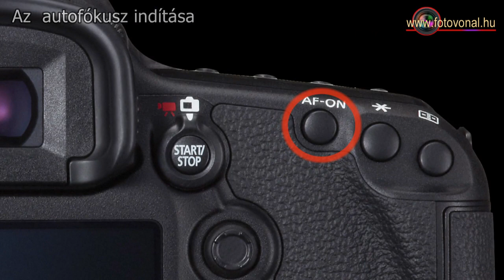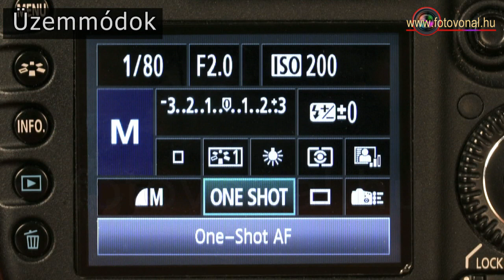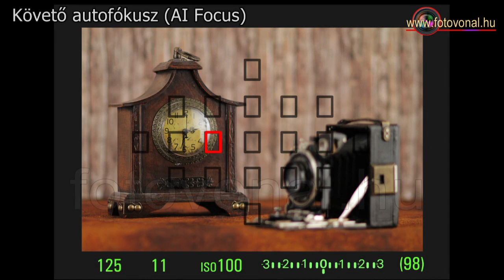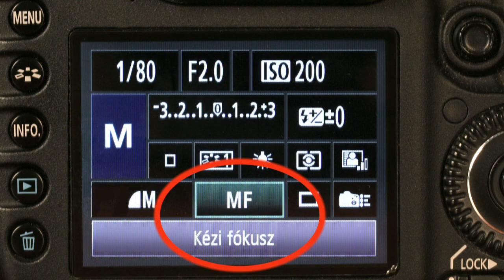Fotós alapok 9. Az autofókusz használata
Mik azok az AF mezők?  Hogyan állítsuk be automatikusan az élességet? Melyik módot érdemes statikus és mozgó témánál használni? Milyen gondok adódhatnak a fókuszálásnál?
Készítette: Dékán István
Fotózz még jobban! Szívesen segítek.